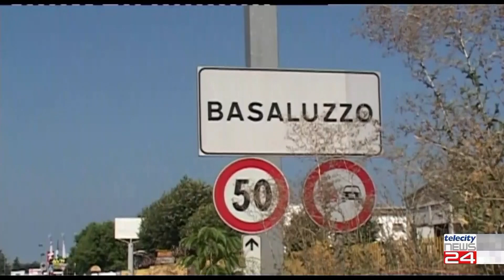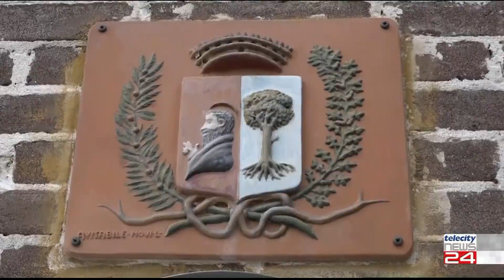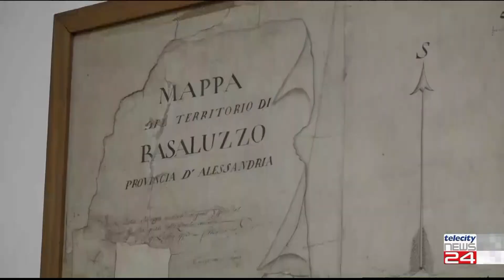29/02/24 - 3' con... Personaggi e tradizioni di Basaluzzo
29/02/24 - 3' con... Personaggi e tradizioni di Basaluzzo